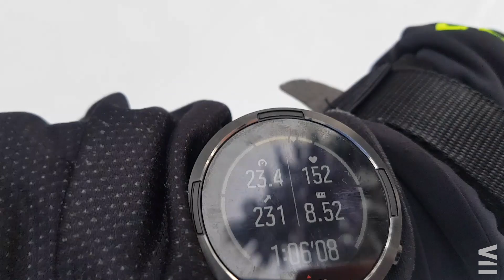Vuokatti. Ёлки 2019